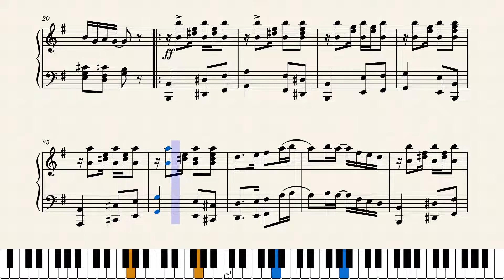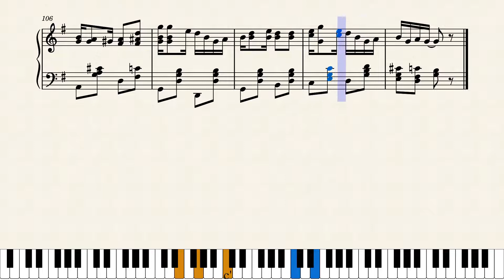Mop Rag by Helen S. Eaton (1909)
This unusual composition, packaged as a slow drag, is comprised of four seemingly unrelated strains. Written by an otherwise unknown composer, it did catch the attention of major publisher Jerome H. Remick who published it in New York and Detroit in 1909. It was also featured in the Nora Hulse CD "Cake Walks, Two Steps and Rags by Women Composers". Thank you to JohnJ1995 for the CD info.

Score #123 in my current ongoing series "Women Ragtime Composers" featuring the interesting and the unusual all written by ragtime era women. Plenty more of these are on the way.

Original score source was from the Charles Templeton Sheet Music Collection of Mississippi State University at this link: